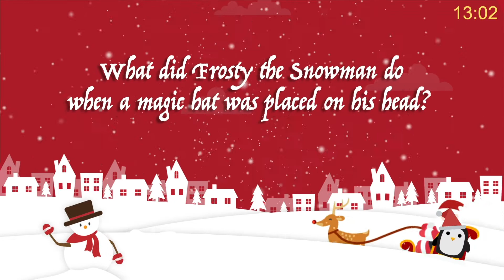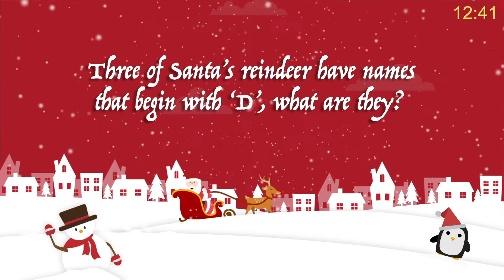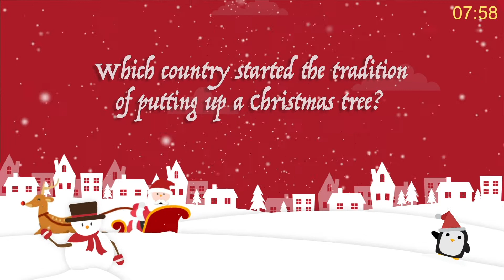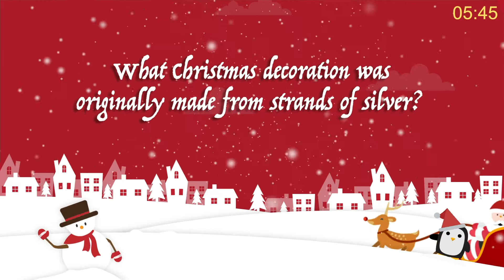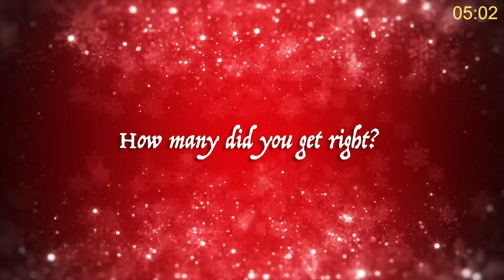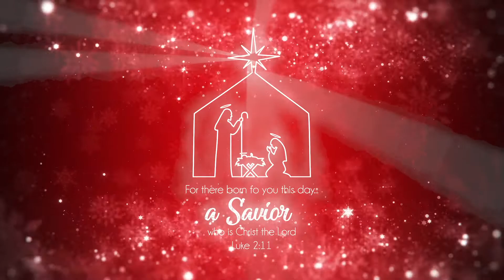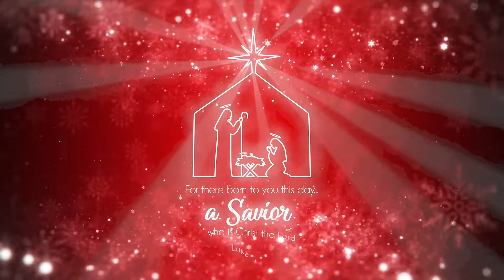Twas the Night: A Breakthru Online Christmas Eve Special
Merry Christmas from Breakthru Church!
This year Christmas is looking a little different but we're still having fun! Join us for our online carol service to celebrate the birth of Jesus!